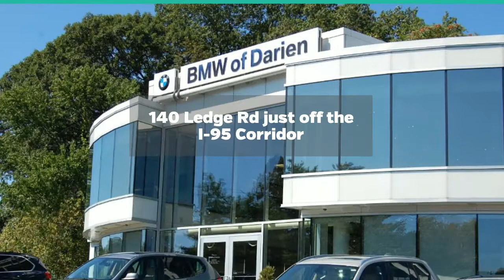BMW I Series Darien Connecticut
BMW I series from BMW of Darien Connecticut.  The I series, electric and electrifying.

A comprehensive and ground breaking concept for sustainable mobility, representing electric vehicles.  The all electric BMW I3 thrills with innovation, a locally emission free car for city driving and the BMW I8 is the most progressive sports car.

The I Series just proves that BMW is all about making the most innovative engines for cars. The way that it boils down for most customers, they see the car they either like it or they don’t. And they can sit inside of it and come to the same conclusion. But the BMW I Series in Darien Connecticut is one of the providers of more than a car. It’s a concern. It’s a consideration. It takes a grown up to make a green decision. But BMW still wants you to feel like a kid in a candy store. This is one dealership that won’t let you find second rate, let alone pick it.

Electric vehicles do exist, and the I Series is the keystone. It’s the way to give back to the earth beneath the road. It’s the philosophy and the lifestyle rolled into one that creates change in others. There are leaders, and there is everybody else. The electric engine from BMW wants to make use of the supercharger stations in Connecticut, which are very conveniently located. Even the seats are made from recycled material, but soft to the touch. And they sport the same ergonomic design as the other classes.

The i3 won 1st place in small cars. It’s the first fully electric model made available to the public. And it may be small in stature, but status still counts big. The handling is still very much the same. BMW gives the competition a go, with their design and their range-extender gasoline package; the tank holds 2.2 gallons, to give you an added 75 miles. Put to the test, a round trip of 150 miles is obtainable in this model. Meaning, you could hit the Jersey turnpike and be back in Darien, to the supercharger off I-95. The i3 has taken the spotlight off the early tesla models. So if you’re looking for a car that will reduce your carbon footprint and not your ability to get in and out of the city, BMW I Series in Darien Connecticut should be your next stop. Trade-ins are always welcome and environmentally healthy.

The only reason the i3 wouldn’t be the right car, is that you might catch a glimpse of the race-ready upgrade, the i8. This model sports wings instead of doors, and may treat the company by being the last car with tires they ever make. The sky is the limit, or perhaps not, when it comes to German engineering. This hybrid trumps the Audi at first glance.

Come and see for yourself at Darien BMW. It’s the future of car buying.